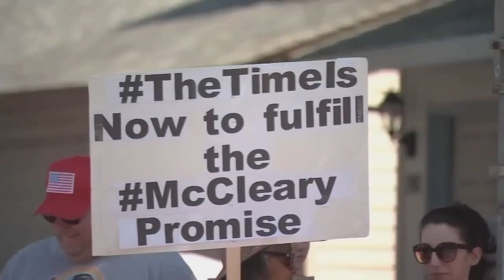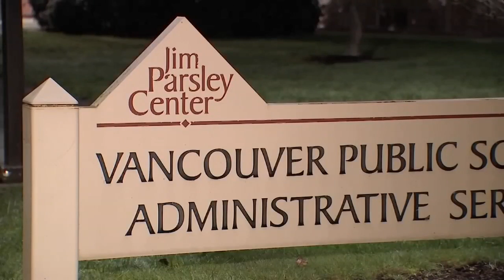Vancouver School District employees to strike if pay agreement not reached by Friday